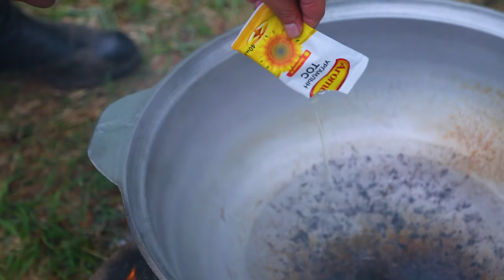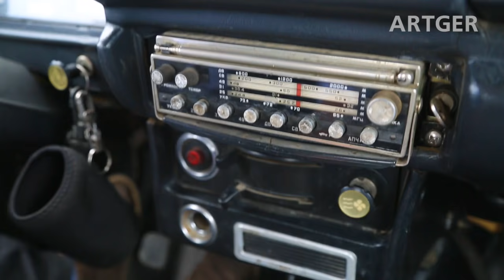Nargie's Mongolian Cuisine: GRILLED SHEEP BRISKET w/Khan's Kitchen & Chef Rider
Mongolians use mutton and/or beef brisket as a respectful meal when there is a special occasion. For example, during Tsagaan Sar, the winter solstice holiday and the traditional new year for Mongolians, they put the brisket on the most respectful place of the meal table. The brisket fat is zoogenic, and so is healthy and has no cholesterol. That's why Mongolians always use brisket fat and sheep tail as food to overcome the harsh, cold winter.

Special thanks Khan's Kitchen Baysaa Ara & Chef Rider Boldoo!

Series Creator: Javkha Ara
Presenter: Naranbaatar.Ts aka Nargie
Director & Producer: Javkha Ara
Translation/Editing: Brian Offenther aka BO, Naranchuluun.P
Filmed & Edited: Javkha Ara, Enhee Dania, Natsagaa
Sound: Baysaa Ara,
Color Grading: Doke
Production Coordinator: Gal-Erdene, Tseegii